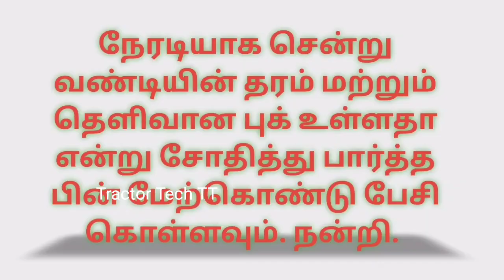Kubota L4508 + Rotavator For sales விற்பனைக்கு | Tractor Tech TT | Tamilnadu Tractor